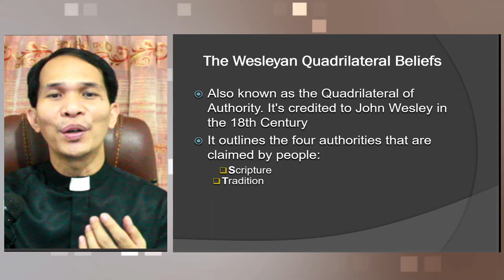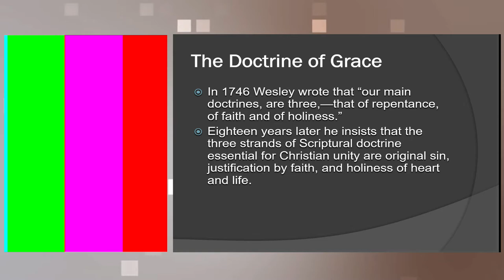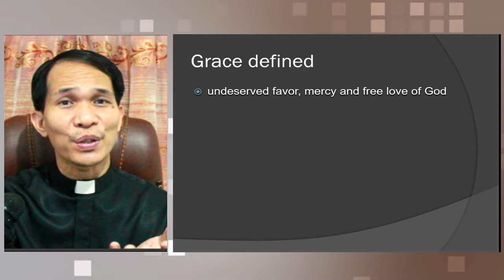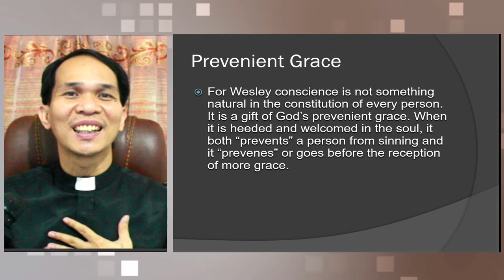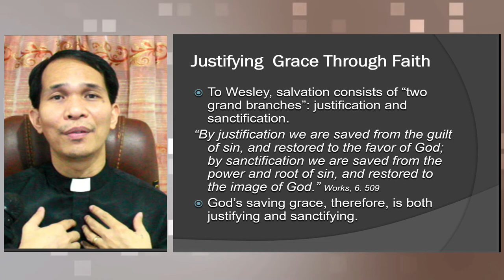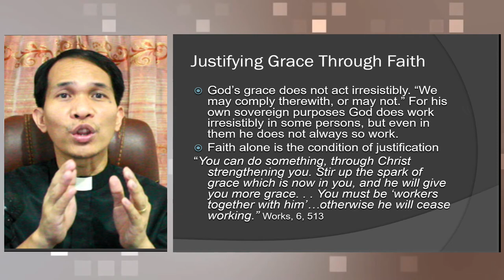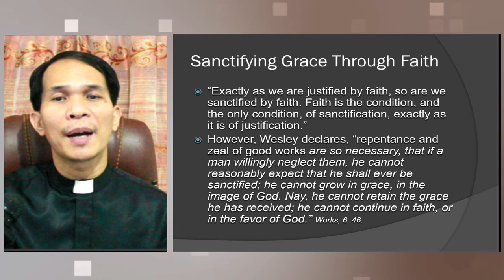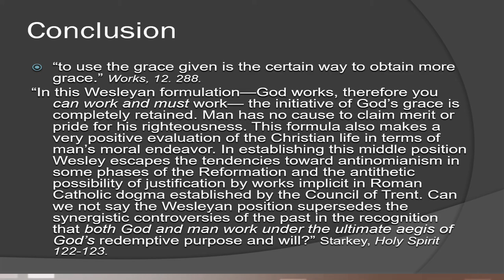Methodist Doctrine Lecture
This lecture was delivered for Lay Servant and Leadership Institute (LaSaLI 2021) and can also be used for confirmation classes of the United Methodist Church.
It tackles the Quadrilateral Beliefs of the Methodist and The Doctrine of Grace (Arminian Perspective) of the United Methodist Church (Methodists).